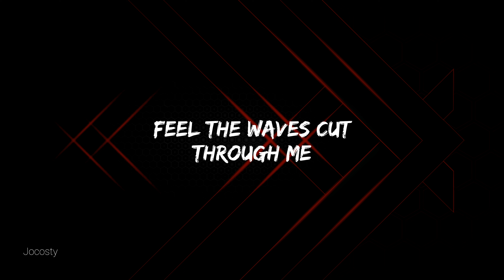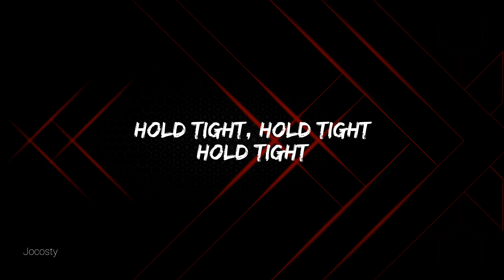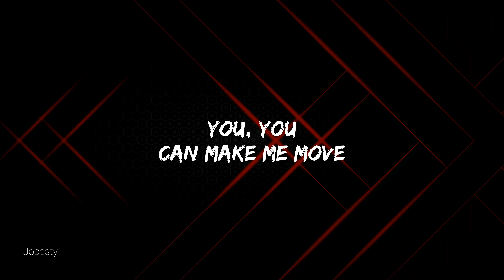Make me move | 4k Lyrics | Culture code & Kara